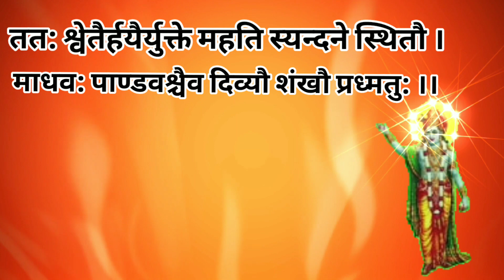bhagavad gita Saar chapter 1 - श्र्लोक 14| learn bhagavad gita chapter1|slokas